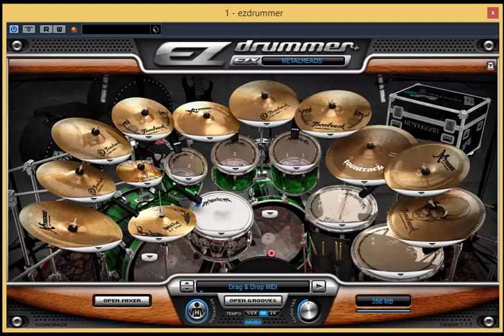EZ Drummer Metalheads - Running Alone - Angra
Running Alone EZ Drummer